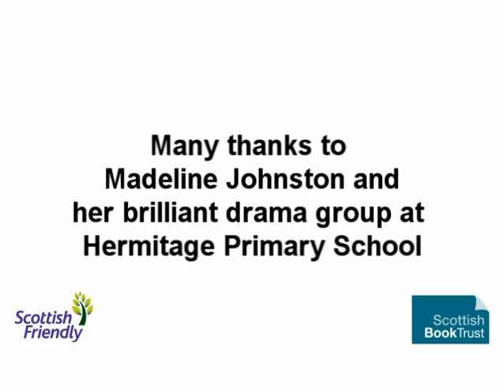Hermitage Primary School Perform Zog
Pupils from Hermitage Primary School perform their own adaptation of Zog by Julia Donaldson as part of the National Scottish Friendly Children's Book Tour which took place in libraries across Scotland in September 2012.

To find out more about this tour and many others follow this